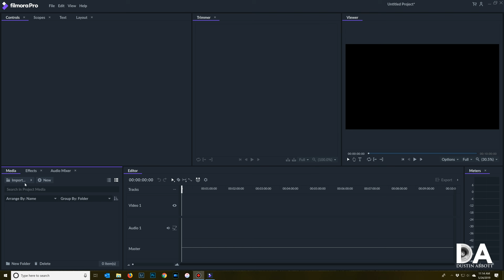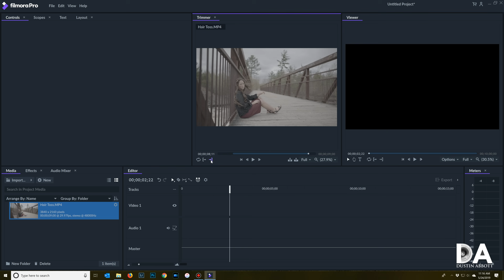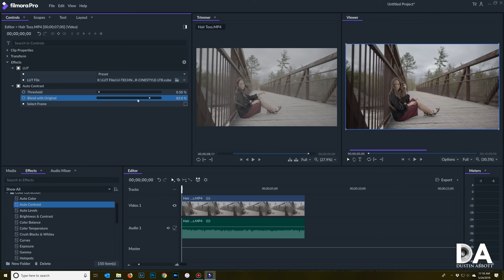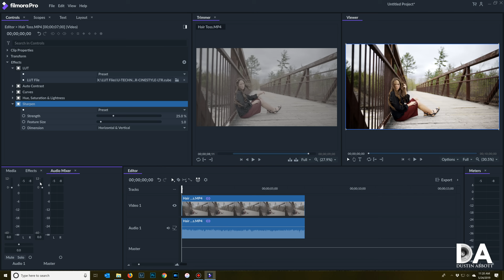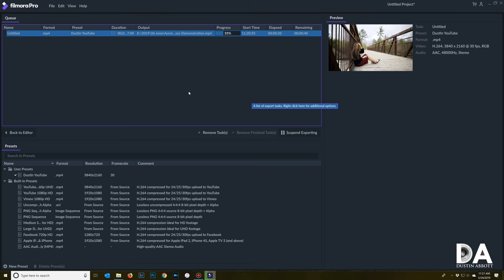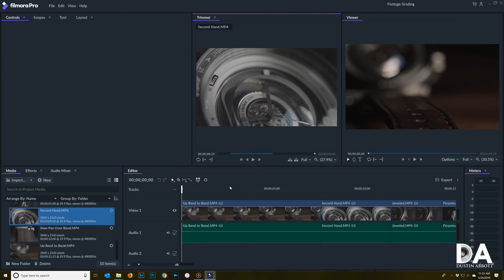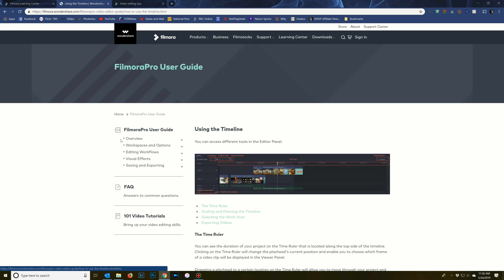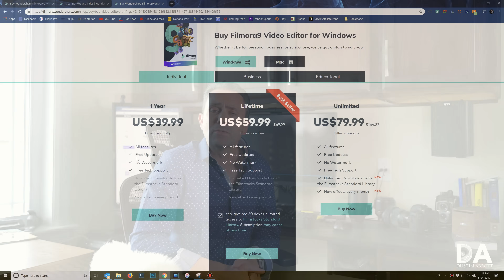FilmoraPro Video Editing Software Review | 4K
FilmoraPro Video Editing Software Review | Check out this inexpensive Premiere alternative.

Get a discount off all Skylum Editing Software (Luminar, Aurora HDR, AirMagic) by using code DUSTINHDR at checkout

My filming setup: Sony a7R III: B&H Photo or Amazon | or | Sony a9 @ B&H Photo or Amazon
Tamron 28-75mm F2.8 RXD @B&H Photo or Amazon

Lights: Rotolight AEOS @B&H Photo | Genaray Contender @B&H Photo | and Aputure AL-MW